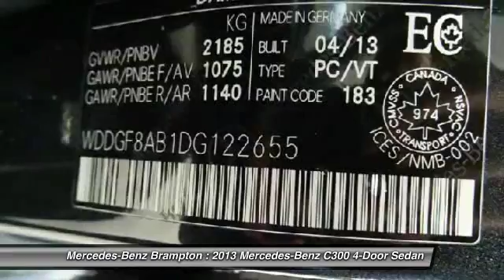2013 Mercedes-Benz C300 Brampton ON P506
2013 Mercedes-Benz C300 4MATIC Sedan

Mercedes-Benz Brampton
10 Coachworks Crescent

You'll love this 2013 Mercedes-Benz C300. This is a 4-door sedan you'll want to take home. Call and get in touch with Mercedes-Benz Brampton directly, and be the first to open the 4-door sedan door today!